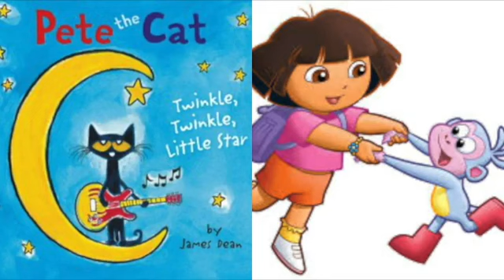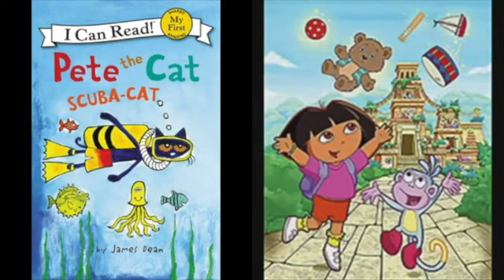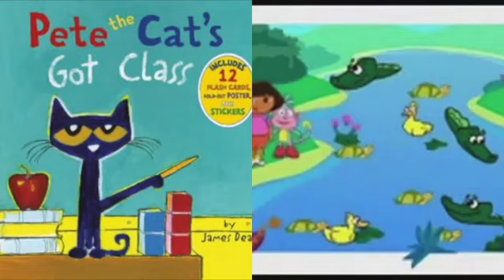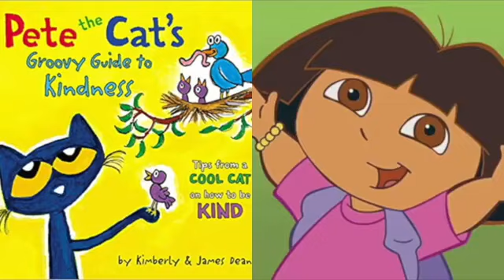MERGED Pete The Cat and Dora The Explorer Running With A Devil